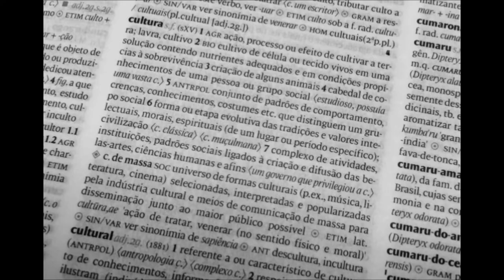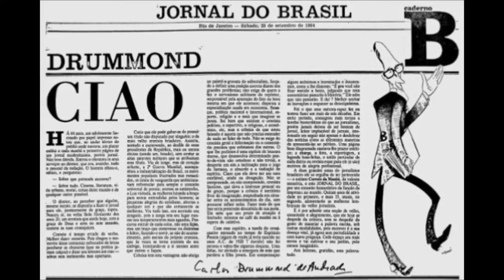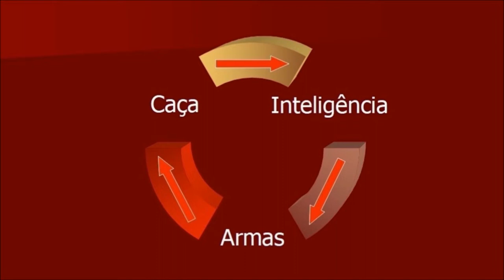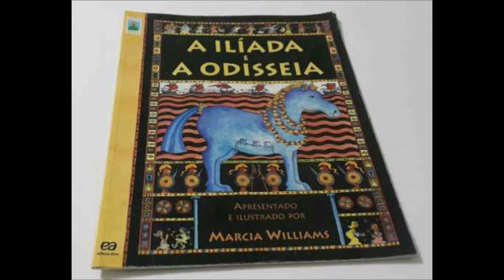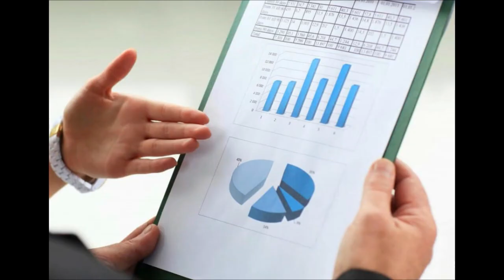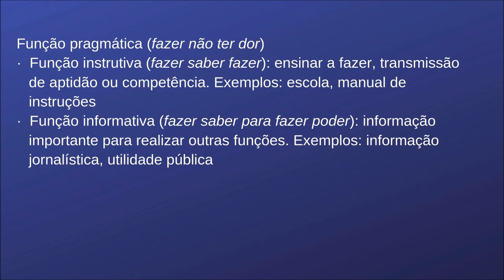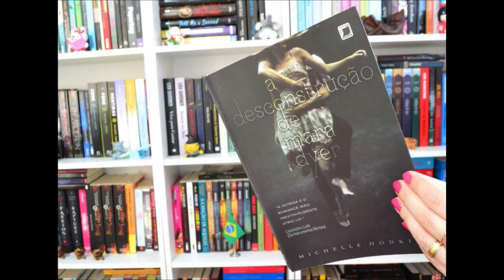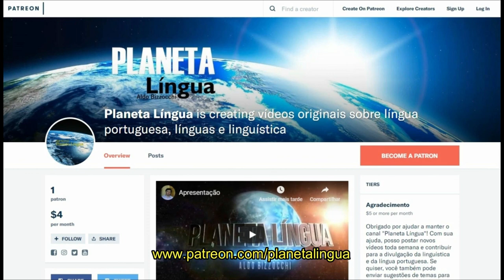AS FERRAMENTAS E OS BRINQUEDOS: Como a dor e o prazer fundaram a cultura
O que é e como surgiu a cultura? Qual a relação entre cultura, linguagem e comunicação? Qual o papel da dor e do prazer na constituição da cultura? Por que a palavra “cultura” é usada ora para designar toda e qualquer criação humana, ora para se referir apenas às ao conhecimento, às letras, às artes e aos espetáculos? Este vídeo responde a essas perguntas e apresenta uma versão atualizada da teoria da cultura que elaborei no livro “Anatomia da Cultura”, de 2003.